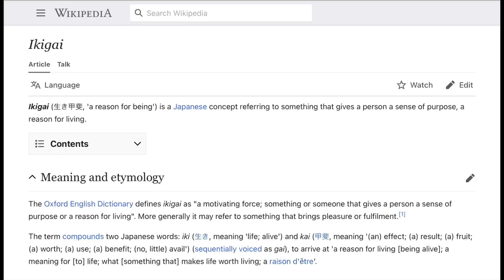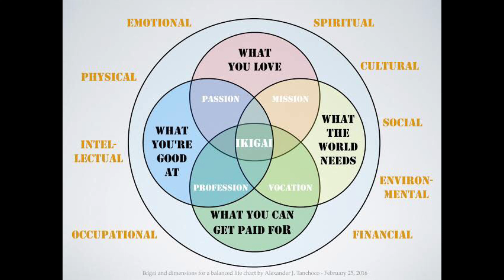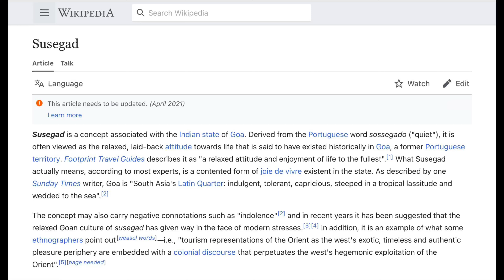Susegad Goa : How Goa has changed me?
We stayed for 3 months in Goa last year and this is the last video I shot. After staying for this long in Goa and taking the time to understand the culture of Goa, I think this place changed me forever. There's something called Susegad, which is the way of life for many Goans and in this video I want to talk about how I'm going to implement Susegad in my own life!

We publish Videos on
- Travel Vlogs
- Budget Trips
- Travel Hacks
- Visa guide for Indians
- Trip Itineraries
// ABOUT
Tan & Rosa || Travel Story

Corporate Slaves by Profession, but Wanderers at heart. We are a couple travel vlogger from Odisha, India. We have been to 18 countries together and we hope to visit at least a 100 countries!ll
We love exploring beaches, mountains, architecture, historical monuments and love exploring a place through their local food.
Through our vlogs, we want to help our fellow travellers and make entertaining travel content.